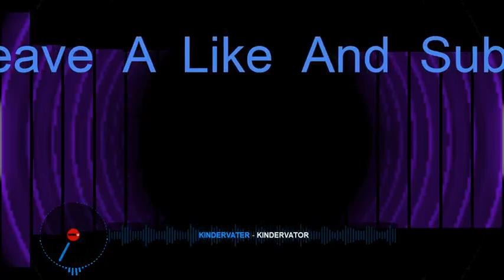Kindervater Kindervator (Hard House Sped Up) TURN IT TO THE MAX👍😁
15 Bpm Faster Than Normal Pitch perfect👍
Please View My Channel For More Videos Thanks👍😁